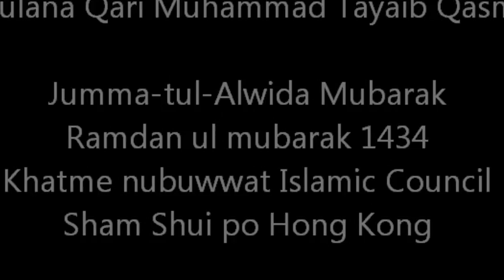Jumma tul Alwida Mubarak 24th ramradan 1434 02 aug 14